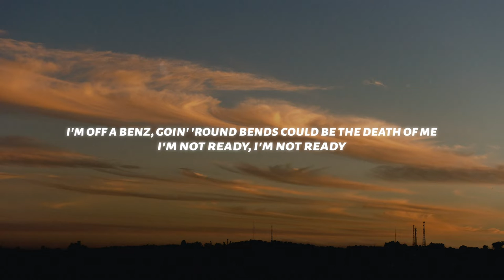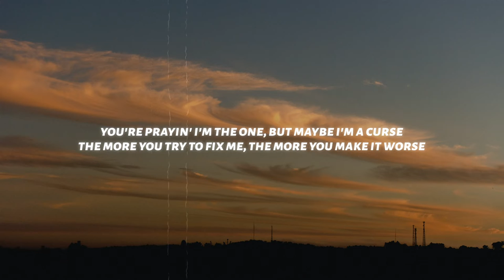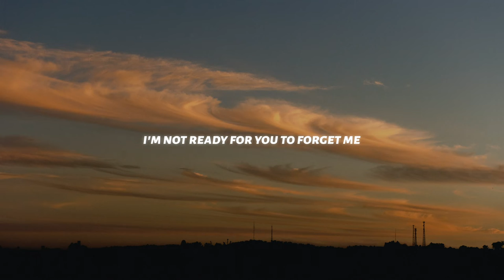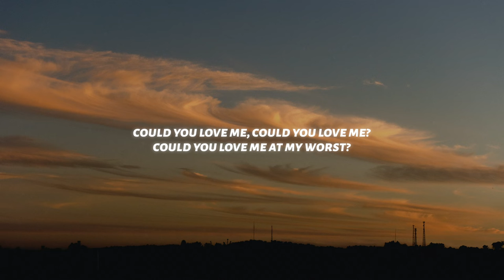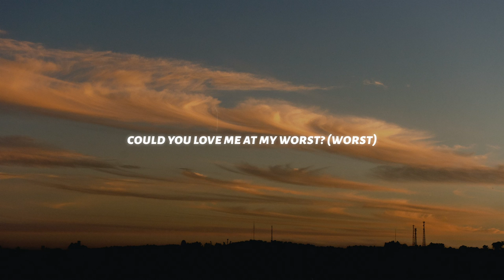blackbear - @ my worst (Lyrics)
♫ blackbear - @ my worst

◼️ Lyrics: blackbear - @ my worst

[Intro]
Yeah

[Verse 1]
This is the end, this is the end, this is the end of me
Playin' pretend that I'm available emotionally
I'm off a Benz, goin' 'round bends could be the death of me

[Pre-Chorus]
It sounds so fucking beautiful when you say my name
I'm praying to a God, a God I don't believe

[Chorus]
Tell you you're beautiful then stab you in the back
You're prayin' I'm the one, but maybe I'm a curse
The more you try to fix me, the more you make it worse

[Post-Chorus]
Could you love me even though that, that it hurts?
Could you love me, could you love me?

[Interlude]
Yeah (Yeah)

[Verse 2]
Don't try to call
Do not disturb, I do not want to speak
This is the end, demons are friends, angels are enemies
I'm just a fool, stuck in the past, your worst memories

[Pre-Chorus]
I know that I'm the best mistake you ever made
I showed you all my scars that I let nobody see

[Bridge]
This is the end, this is the end, this is the end of me (Me, me)

[Chorus]
Could you love me at my worst? (Worst)

Tags;
blackbear
@ my worst
@ my worst lyrics
lyrics @ my worst
blackbear @ my worst
@ my worst blackbear
@ my worst blackbear lyrics
@ my worst lyrics blackbear
lyrics @ my worst blackbear
blackbear at my worst lyrics
at my worst lyrics blackbear
at my worst blackbear lyrics